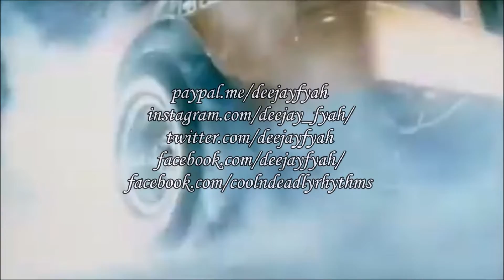Gasolina (Bootleg Mashup Dirty)